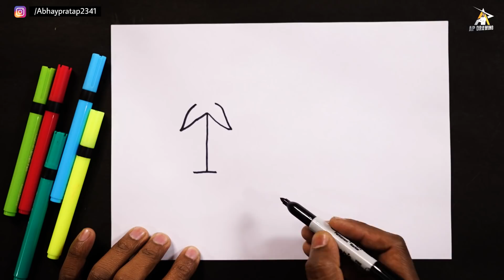1 से 5 नंबर से फूलों का चित्र आसानी से बनाना सीखे। | How to Draw 5 Flowers Easy | Step by step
today I am show how to Draw 5 Flower step by step easy Drawing for beginners